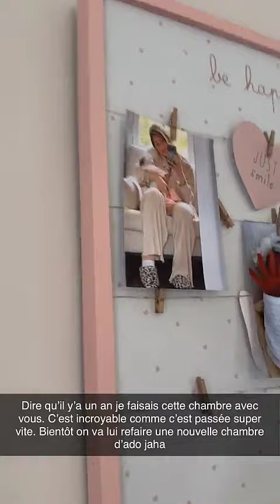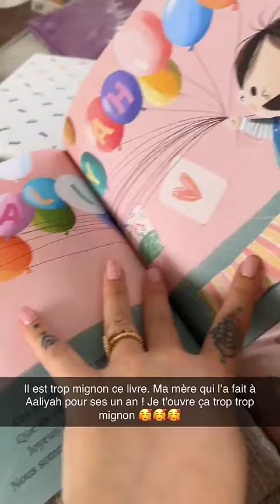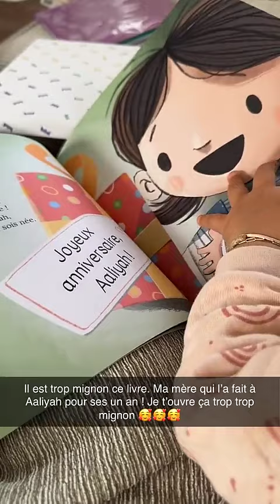SARAH LOPEZ - 12 Avril 2024